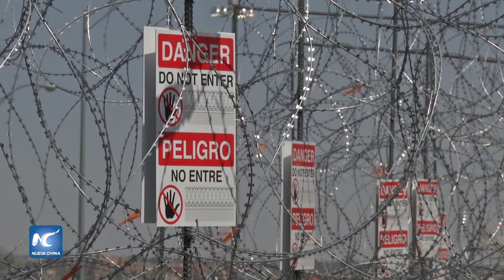Ciudadanos fronterizos afectados por la amenaza del cierre de frontera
La presencia de migrantes en los puentes internacionales, con la intención de cruzar a territorio estadounidense, así como la amenaza del presidente de ese país, Donald Trump, ha generado largas esperas en la frontera mexicana de Chihuahua: Ciudad Juárez-El Paso.